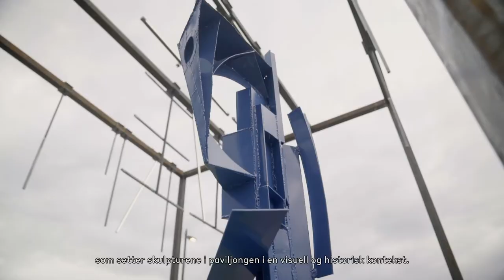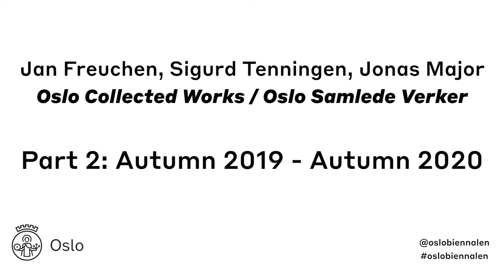OSV. Oslo Samlede Verk: intervju med Jan Freuchen, Sigurd Tenningen og Jonas Høgli Major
Byfornyelse, reguleringsplaner og bygg- og anleggsmaskiner er en stor del av Oslos bybilde, noe Økern er et godt eksempel på. Blant nye og rivningsklare kontorer og traséer finner du OSV. (Oslo samlede verk), som består av en serie med pamfletter og en gradvis utviklende skulpturpaviljong.

Skulpturpaviljongen åpnet 25. mai 2019, med båndklipping og taler på Økern ved den nyåpnede paviljongen. For anledningen ble det fremført et spesialkomponert lydverk av Jan Martin Smørdal. I første del av OSV. var tema å samle ulike dyreskulpturer. I mai 2019 bestod paviljongen av fem ulike skulpturer lånt fra Oslo kommunes kunstsamling. Dette var verket «Snegl» (1969) av Sivert Donali (1931–2010), «Il Porcellino» / Pietro Tacca (1577–1640), «Blå fugl – hommage à Tor Hoff» (u.d.) av Jørleif Uthaug (1911–1990), «Bird in Space (Erling Viksjø)» (2014) av Knut Henrik Henriksen (1970–) og «Rådyr med kalv» (1990) av Skule Waksvik (1927–2018).

I oktober 2019 ble skulpturpaviljongen utvidet, men ikke med lånte kunstverk fra en kunstsamling, som “førsteutgaven” i mai 2019. Her introduseres material- og infrastruktur-elementer fra Oslo. Dette inkluderte bla. Horisontal monolitt (fragment) (2019) som består av kantstein, populært kalt Oslostein i granitt, og Ormehull (2019) som er et fragment av avløpsrøret Midgardsormen i betong, en tittel som alluderer til den verdensomspennende ormen fra nordisk mytologi.

Den 26. september utvider OSV. sin skulpturpaviljong med en ny publikasjon og en skulptur med et integrert lydverk. Tittelen på verket er Tverrsum (2020) og er laget i betong, bronse, med integrert lydavspilling.

Film/ klipp: Lumo Polar